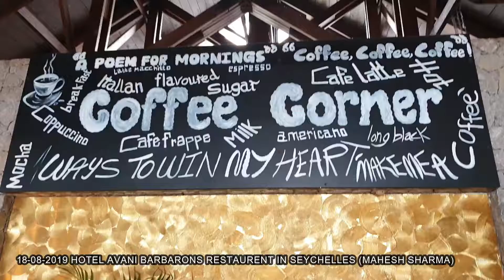SEYCHELLES PART 11